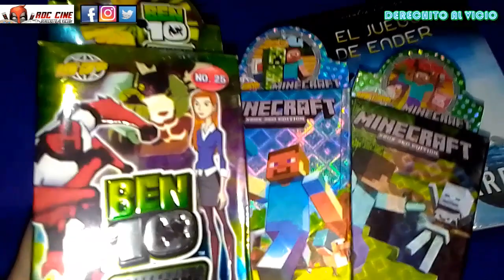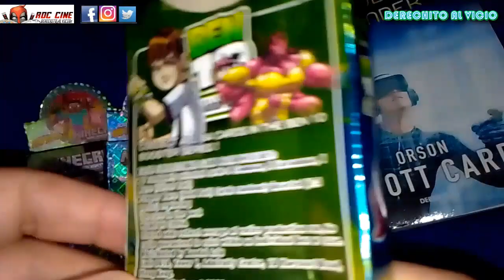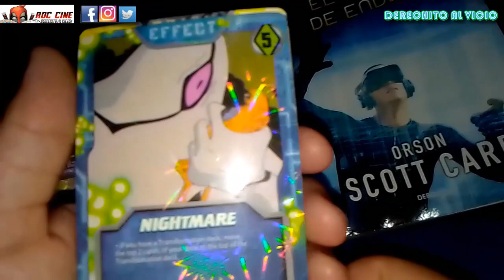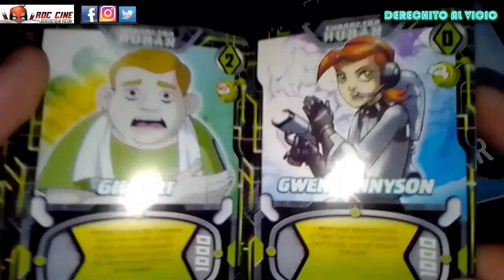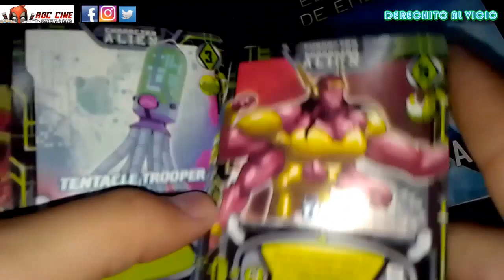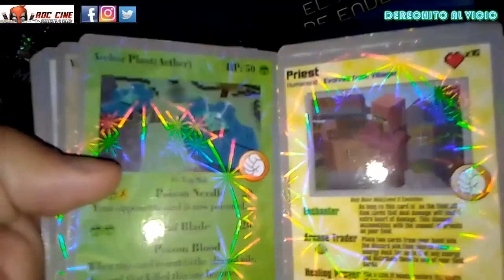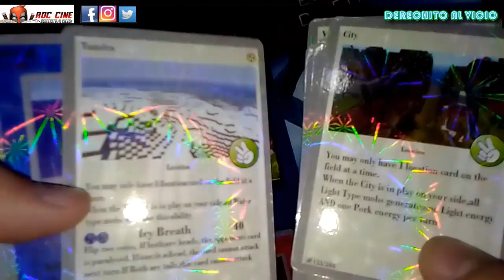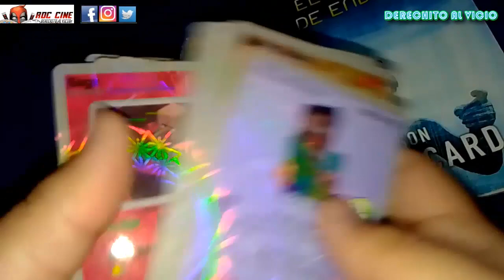[RDC] Unboxing Cartas Ben 10 y Cartas de Minecraft | Mazos Chinos del 2008 vendidos en Argentina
Derechito al Vicio! Somos RDC Cine y en esta ocasión veremos un nuevo Unboxing de Cartas de Ben 10 (iguales a las originales de Bandai y Cartoon Network del 2008) y unos mazitos de Carats Fortnite con un formato parecido al del TCG de Pokemon.